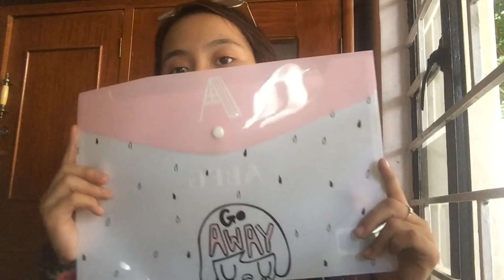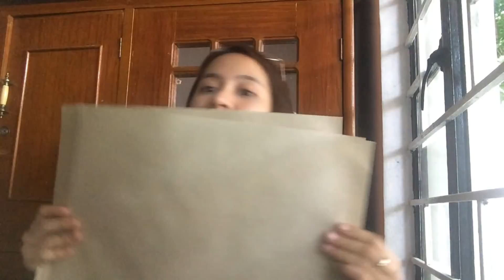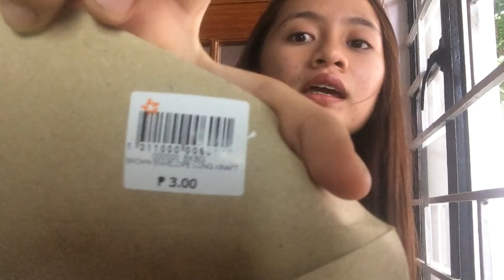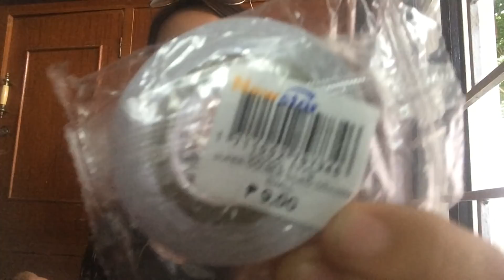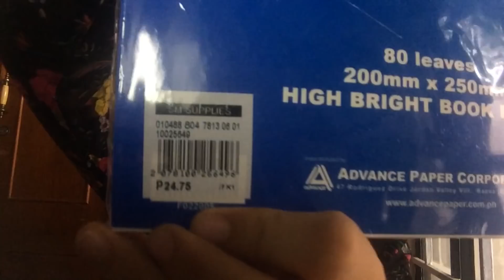BACK TO SCHOOL HAUL 2018 || AVIGAIL BELEN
Hi guys!! It's your girl Avi. Today's video is all about the things that I bought for back to school. I'm so sorry if medyo wala akong kabuhay buhay in this video kase mga momshie medyo masama ang pakiramdam ko. At oo nga pala, I am in no way bragging or anything. I just want to share with you some ideas para hindi na kayo mahirapan pamimili for back to school😙. Thank you all so much for the love and support. ❤️